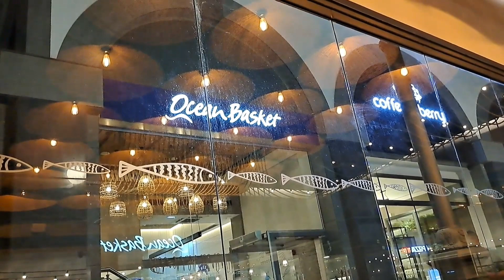OUT DINNER AT OCEAN BASKET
Bonding moment namin with Cathy dahil pauwi na sya. Sana hindi pa ito ang huli.